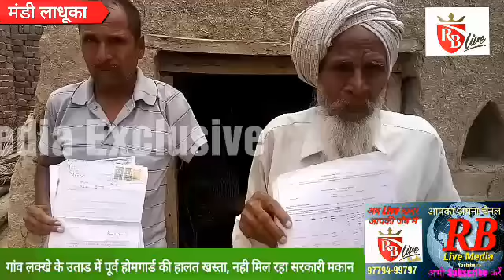Fazilka/Mandi Ladhuka:गांव लक्खे के उताड में पूर्व होमगार्ड की हालत खस्ता,नही मिल रहा सरकारी लाभ